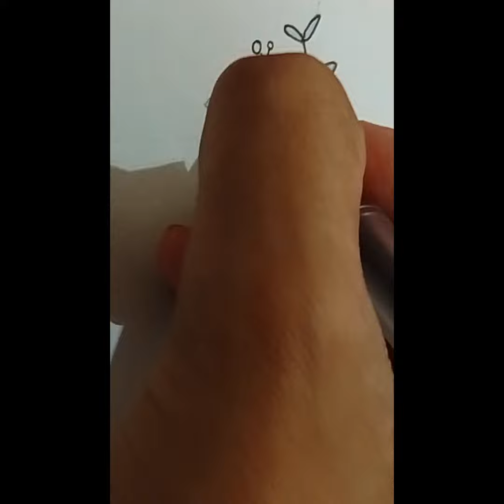mini drawing with brush pen step by step